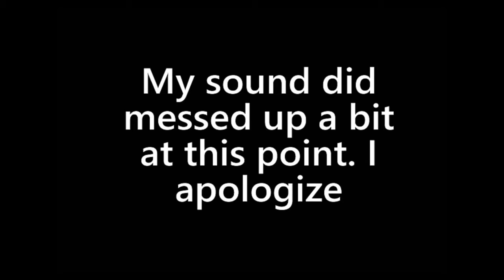Finding a Dung Beetle - Ark Survival Evolved Beginners Guide The Island Episode 36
Taming a Dung Beetle for Fertilizer. I apologize for the small part of this video where the sound gets garbled.

Cave Location:
80.3 by 53.5

0:00 Cave Prep
1:34 Travel to Cave
4:32 Lower South Cave Entrance
5:19 Right Turn
7:39 Titanoboa Attack
10:49 Dung Beetle
15:02 Sound Issues
18:10 Obsidian
19:18 Cave Exit
20:49 Home

Here is the Wiki Page for the Dung Beetle

Here is a short clip from the Wiki on the Role of the Dung Beetle:

Roles
The Dung Beetle can convert feces placed in its inventory into Fertilizer and Oil. 'Wandering' must be enabled for conversion to occur so be sure to place the beetle within a pen where it can wander freely without fear of it escaping. It will not collect feces; these have to be placed manually in the bug. Due to the low starting Weight, it is recommended to level up this stat in order to place more feces in its inventory, and due to low health, it is advisable to house these in an enclosed or otherwise protected area. 2 high wooden railings is sufficient to prevent escape.

It is also possible to keep your Beetle on wander in a Wooden Cage and feed it through the closed door. Just aim for the head and access the inventory.